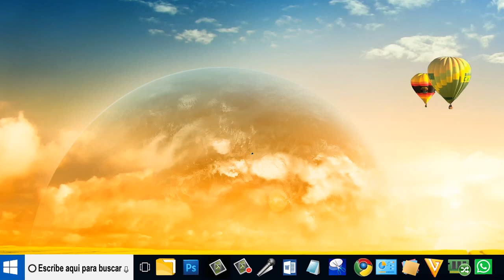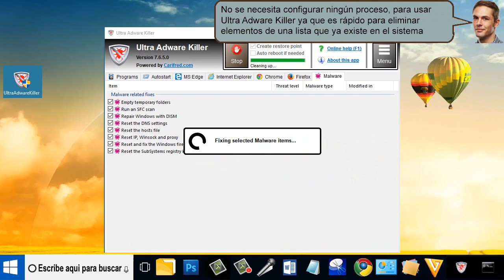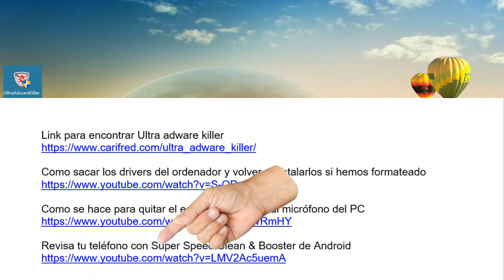Retira los Adwares y Malwares de la computadora con Ultra adware killer - fácil de hacer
Retira los Adwares y Malwares de la computadora con Ultra adware killer, Los adware y malwares son programas que muestran publicidad engañosa.